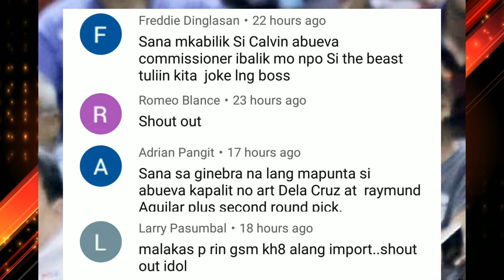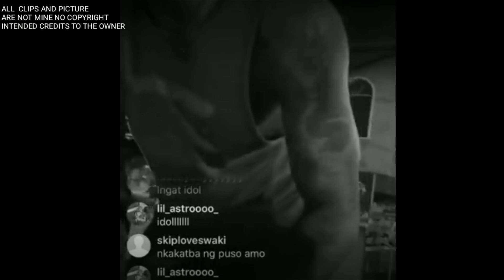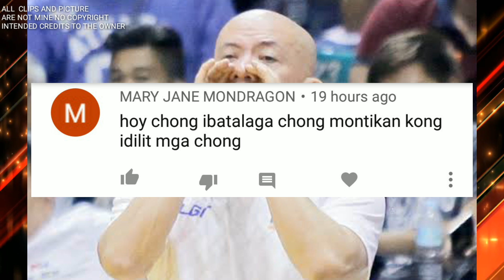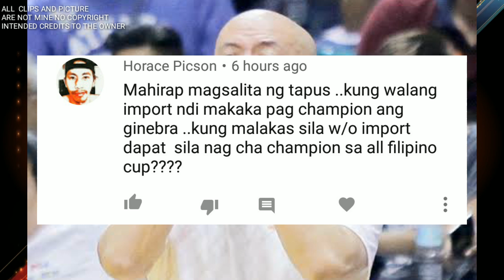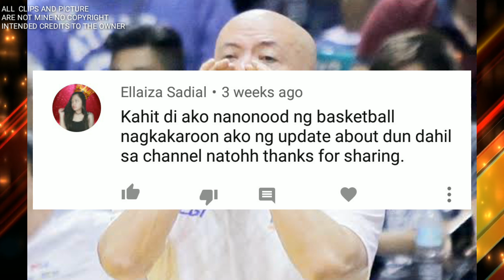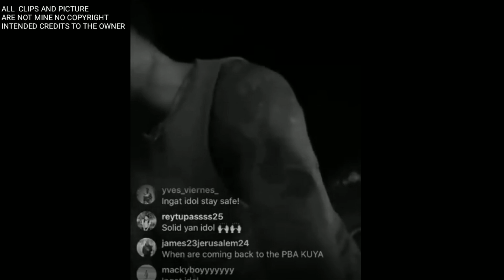PBA UPDATES: ANG TUNAY NA KAYLANGAN GAWIN NI CALVIN ABUEVA | CHRIS ROSS TRADE TO CJ PEREZ | PBA NEWS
ANG MGA KAYLANGAN GAWIN NI CALVIN ABUEVA PARA MAKABALIK SA PBA AT CJ PEREZ TRADE KAY CHRIS ROSS PBA RUMOR

CALVIN ABUEVA UPDATE
PBA NO IMPORT
PBA UPDATES
GINEBRA UPDATES